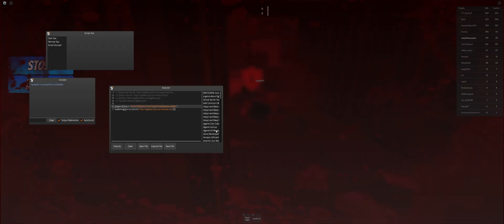Realistic Guns FPS Shooter Script (Silent Aim, Wall Bang, Inf Ammo, No Reload)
Thank you everyone for using my script!

Scripter ► gabrastic/gabescripts

1. How to access the script?
► You will need a key to use the script.

2. Can I use this with any executor?
► Supported Executors: Synapse X, Script-Ware, Krnl. (other executors are unknown)
► But the script will check if your executor is supported, so you can always try.
► Support for your executor is only determined if you have the functions the script needs.

3. How to get a key?
► Find the link or watch the tutorial in the description. (Script Access)

4. Is the key permanent?
► No, it will expire in 1 week starting on the day it was generated.

5. Why does it expire?
► So I can make money and keep the script I make free to use.

6. Found any bugs/errors/issues in the script?

-- Content Chapters --
00:00 Opening
00:37 Executing Script
01:20 Showcase
06:42 Conclude

Thank you again using my script it means so much!
Please let me know if you have anymore questions you'd like to ask.
Please also report any bugs/errors you may encounter in the comment.
Feel free to suggest anything you want to see me script/add as well.